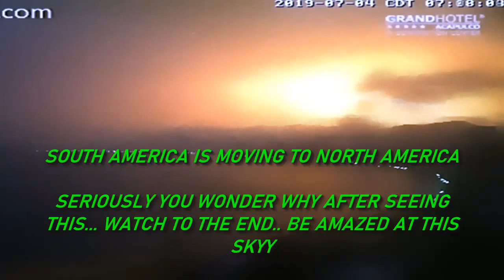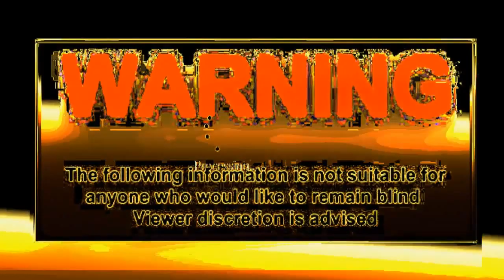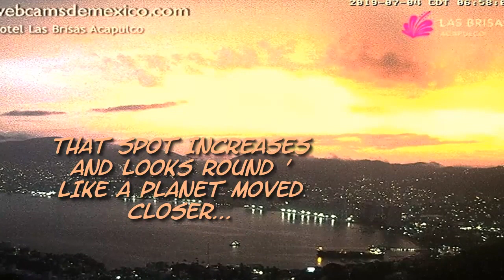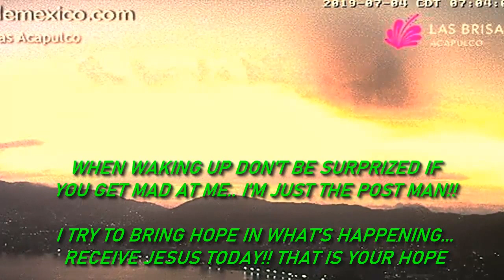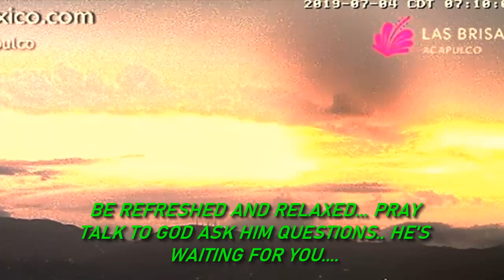ACAPULCO SUNRISES IN THE WEST!! UNSEEN FOOTAGE ALL NEW RELEASE